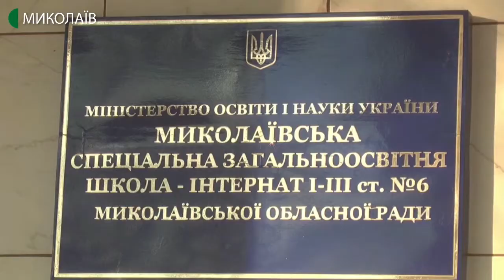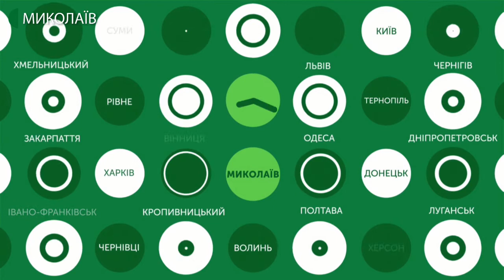31.01.2020. Новини. 08:30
Новини
Інформаційна картина дня (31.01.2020) поглядом кореспондентів телеканалу UA: Миколаїв (випуск новин — 08:30):
- на вулиці Велика Морська водій автомобіля Mercedes насмерть збив жінку, яка переходила дорогу у невстановленому для цього місці;
- привітання з Лос-Анджелеса, Сіетла та інших міст Сполучених Штатів Америки. Дітям з Миколаївської спеціальної загальноосвітньої школи-інтернату №6 вручили подарунки, які надіслали американські родини.